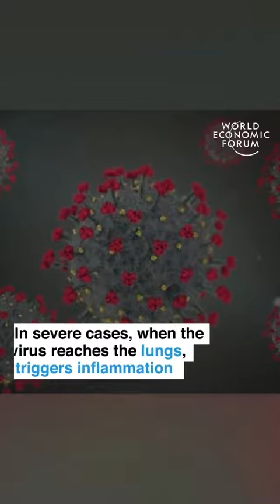This is what corona virus does to human body